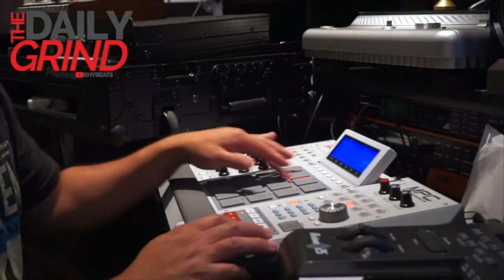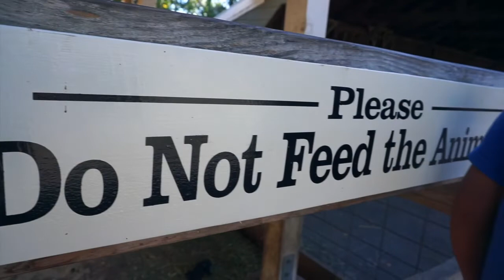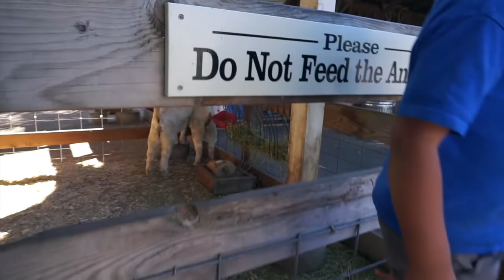Family Day - Picking Some Corn (S:04/Vlog 004)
today we bought tickets to the harvest festival. We picked a box full of popcorn and I got lost in the fields.

RhyBeats
35640 Fremont Blvd. #242